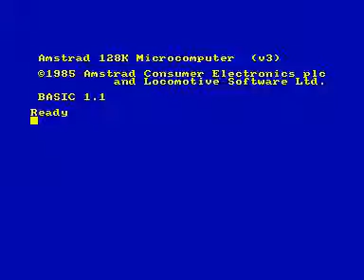aventures de moktar trainer for Amstrad CPC